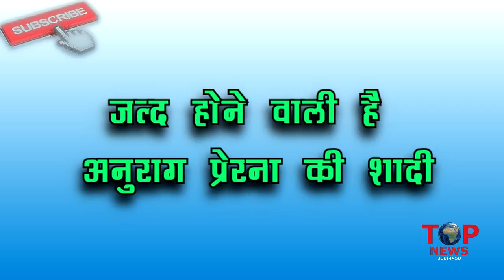KASAUTI2 : OMG!! ANURAG के शादी के मंडप मे बैठेगी “दुल्हन” बनकर बैठेगी KOMOLIKA, क्या होगा आगे